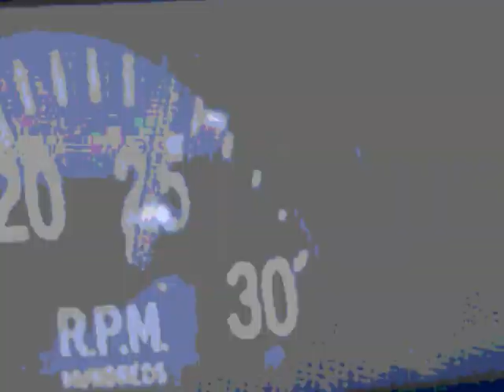gravity swell CoalShedRoof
collidrascope